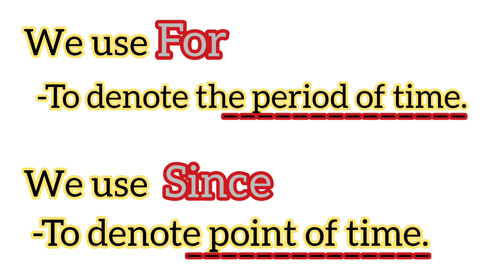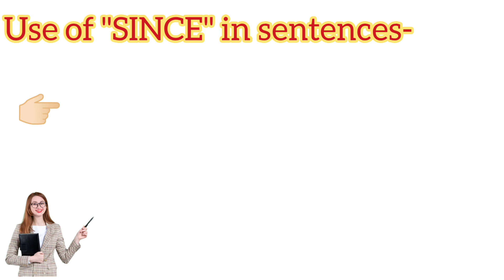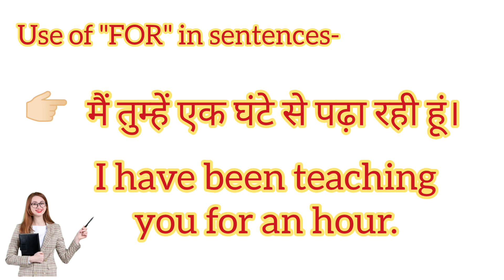Its all about "SINCE" and "FOR" ✔️ Since & for ke bare me janiye pori tarah se🤯 Akhir kaise use kre❓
Janiye⏭️ Since and for ka use sentence me kab kha or kaise kren?➡️use of since and for in sentence
"Since" & "for" Ka Use | sentences me kaise use kre since & for | Diffrence between SINCE & FOR for
Janiye es video me Since and For ka use ✔️
learn the use of "Since" and "For" in sentences ✔️

Since ✔️
For ✔️
how to use since ✔️
how to use for ✔️
when to use since ✔️
when to use for ✔️
where we use since in sentence ✔️
where we use for in sentences ✔️
since ka use kaise kren ✔️
for ka use kha karen ✔️
since ka use kaha hota hai ✔️
for ka use kes tarah hota h ✔️
sentence kaise bnega since ka ✔️
sentence kaise banae jisme for ae ✔️
since ka use hm sentence me kaise kar skty hai ✔️
for ka use sentence me kaise kren ✔️
for ka use kaha hota hai ✔️
sentence kaise bnega for ka ✔️
for ka use hm sentence me kaise kar skty hai ✔️

✓USE OF "BEFORE" & "AGO" MUST WATCH, TO CLEAR ALL DOUBTS (How, when, where, why?) IN JUST 3 MINTS 👇🏻